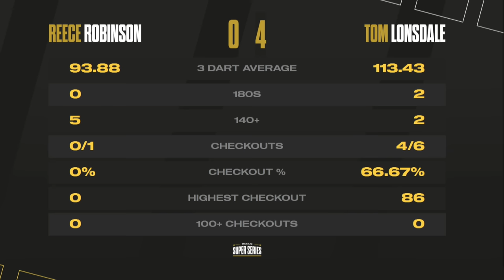Tom Lonsdale's INCREDIBLE 113.43 Average | Full Match